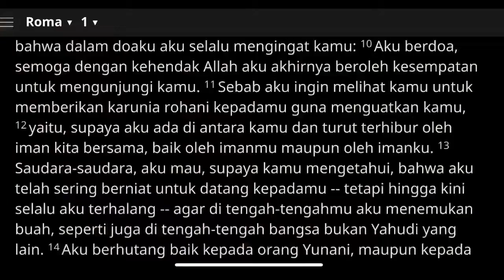Bersama Saling Menguatkan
Aku berdoa, semoga dengan kehendak Allah aku akhirnya beroleh kesempatan untuk mengunjungi kamu. Sebab aku ingin melihat kamu untuk memberikan karunia rohani kepadamu guna menguatkan kamu, yaitu, supaya aku ada di antara kamu dan turut terhibur oleh iman kita bersama, baik oleh imanmu maupun oleh imanku.  Saudara-saudara, aku mau, supaya kamu mengetahui, bahwa aku telah sering berniat untuk datang kepadamu -- tetapi hingga kini selalu aku terhalang -- agar di tengah-tengahmu aku menemukan buah, seperti juga di tengah-tengah bangsa bukan Yahudi yang lain.
Roma 1:10-13